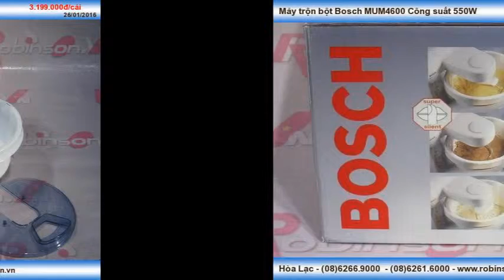Máy trộn bột MUM4600